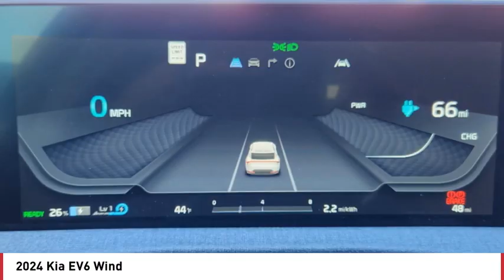2024 Kia EV6 Greenwood Village CO R9659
Arapahoe Kia
9400 E Arapaphoe Rd

Red Recent Arrival! 2024 Kia EV6 Wind AWD 1-Speed Automatic4D Sport Utility Electric Motor106/86 City/Highway MPG Price includes $799.50 D&H Fee, and all applicable rebates some customers may not qualify for all. See dealer for details.: $7500 - Kia Customer Cash - EV. Exp. 09/30/2024